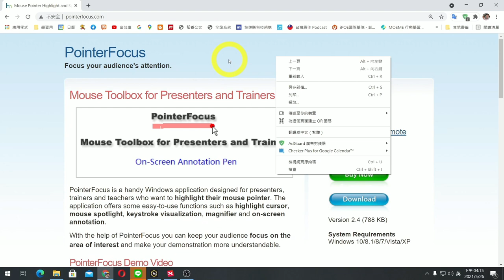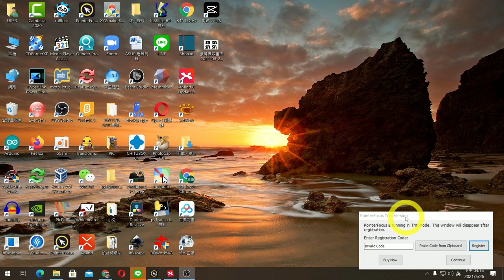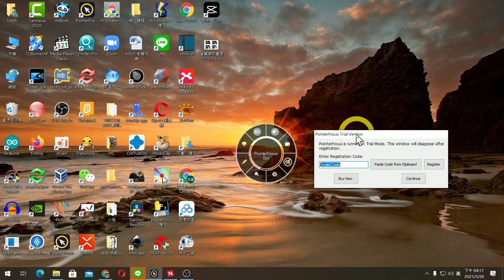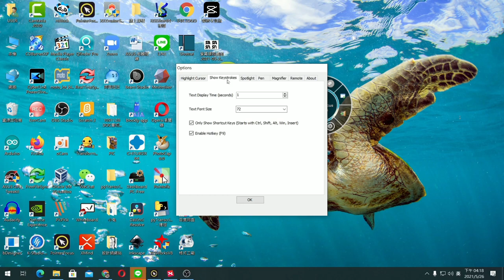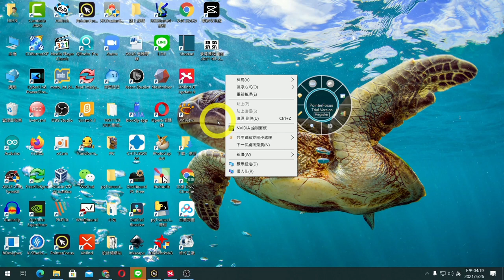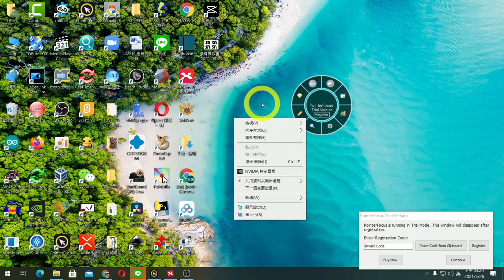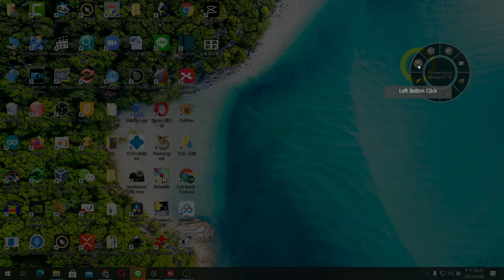線上教學大師─標註與顯示按鍵與滑鼠狀態的教學小品PointerFocus(大聲版)